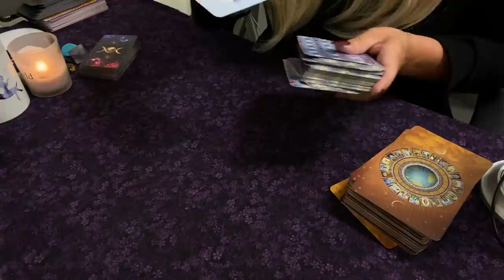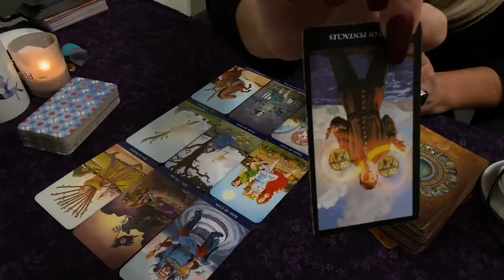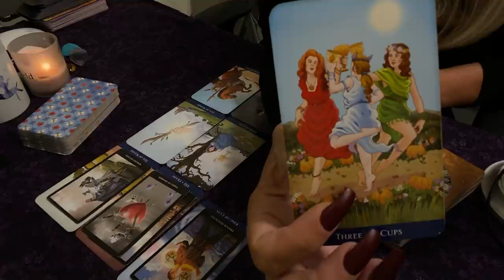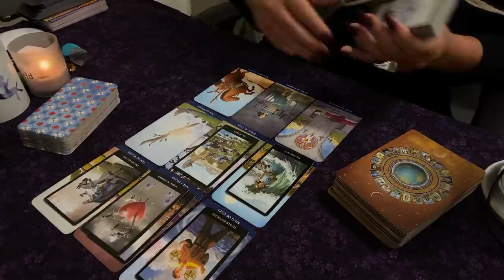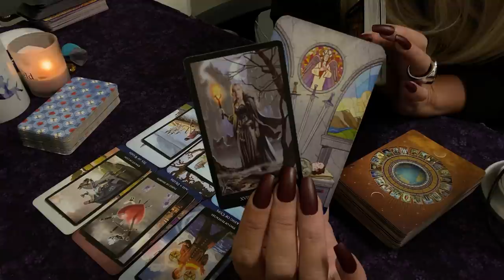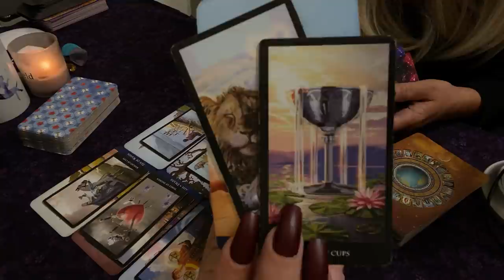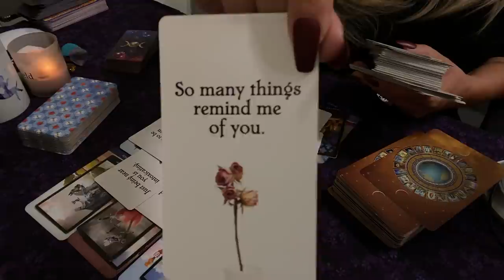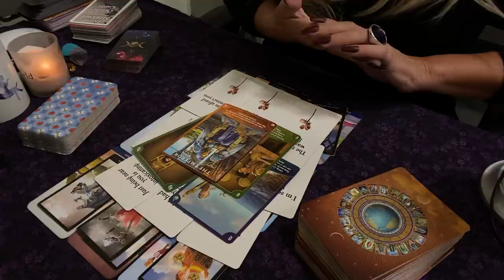🅥🅘🅡🅖🅞 ♍️They're Waiting For Your Call ☎️❤️☎️ NEXT 24 HOURS